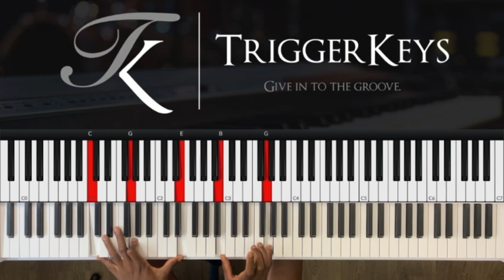Morden gospel passing chords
In this video I’m breaking down my own interpretation of the song I need thee and we are going to be in the key of D